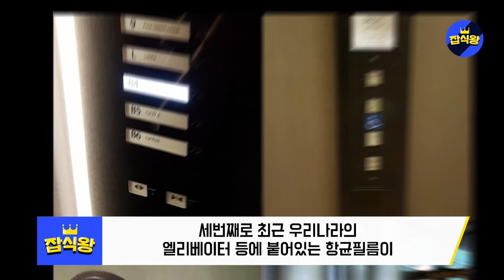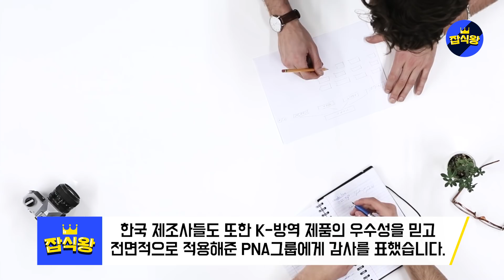한국 때문에 태국인들이 눈물 폭발한 이유 TOP3 / 이런 상황은 처음보는듯, 한국 도대체 어디가 끝인가 [잡식왕]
태국의 대응에 한국의 도움이 큰 작용을 했다고 하는데요.
어떤 부분에서 태국이 한국에게 도움을 받았는지 한번 알아보겠습니다.

첫번째, 진단 검사장비 입니다.
전세계 많은 나라들이 드라이브 스루, 워크 스루를 포함한 많은 검사방식을 한국을 본받아 사용하고 있는데요.
15일 특허청에 따르면 한국형 워크스루 장비는 범정부 지원 이후 ‘K-워크스루’ 브랜드를 달고 태국, 러시아 등 9개국에 300대 이상 수출되고 있습니다.
K-워크스루는 화학·전자에너지 분야 필수 장비인 글러브 박스(glove box) 생산 국내 1위인 고려기연과 안여현 부산 남구 보건소 의무사무관이 함께 착안해 개발해 특허를 출원한 장비 입니다.
이 장비 전체 수출 물량의 10%정도를 태국에 수출했는데, 관계자의 설명에 따르면 드라이브 스루 방법도 있지만 개도국인 태국에서는 “한국산 워크스루 제품이
태국의 위기를 극복하는 데 더 큰 일조를 했고 어떻게 이런 아이디어를 생각했냐"며 놀랍다고 말했습니다.
이 장비를 개발한 고려기연은 6개국에 42대의 장비가 수출해 총 31만달러의 수출을 창출했고, 양지병원은 해외 각지의 요청에 따라 현지에서 장비를 자체적으로 생산해 사용할 수 있도록 워크스루 기술 노하우를 6개국 9개 기관에 전수했습니다.
이 모든것이 '브랜드K'의 이름으로 진행되고 있습니다.

두번째로 KF 마스크 입니다.
"한국인들에게 감사드리고 마스크를 잘 사용하겠습니다."
태국의 6·25 참전용사들이 한국 정부가 제공한 마스크에 감사의 뜻을 표했습니다.
15일 태국 방콕의 한국 대사관에서는 6·25 참전용사 및 보훈단체 등을 위한 KF마스크 4만장 전달식이 열렸습니다.
6·25전쟁 70주년 사업추진위원회가 당시의 희생과 공헌에 감사의 마음을 전하고자 마스크 100만장을 22개국의 참전용사들에게 배포하기로 한 데 따른 행사입니다.
태국의 룩폰 보훈차장은 "한국산 마스크를 잠깐 써보니까 너무 좋아서 이전에 쓰던 마스크를 벗고 쓰고 있다"며 호평하고 "보훈병원 등에서도 잘 쓸 수 있도록 하겠다"며 감사의 뜻을 표했습니다.
태국은 6·25 전쟁 발발 후 미국에 이어 두 번째로, 아시아에서는 첫 번째로 참전했습니다.
이번 전달식으로 참전용사들은 가족당 마스크 50장씩을 받게 되는데요.
전달식에 참석한 이들은 한국어로 거듭 '감사합니다'라고 표현하며 한국에 고마움을 나타냈습니다.

세번째로 최근 우리나라의 엘리베이터 등에 붙어있는 항균필름이
태국의 방역에서 빛을 발하고 있습니다.
태국의 방역 전문 기업인 ‘PNA’와 함께 하고 있는 한국의 클린씨유, 프라임 솔루션, YH 바이오에서 공동 개발한 '항균 필름’이 그 주인공입니다.
태국의 특성상 관광산업이 경제의 큰 부분을 차지하고 있는데 그동안 한달이 넘도록 입국금지를 하면서 경제에 큰 타격을 입었습니다.
이제 관광객의 입국 해제도 염두해 두어야 하는 상황인데요.
이렇게 유동인구들이 많아 질 수밖에 없는곳에 항균 필름은 필수아이템으로 자리잡고 있습니다.
PNA그룹은 태국 국민들을 안전하게 보호하는 것을 기업의 미션으로 설정하고 최선을 다하고 있습니다.
특히나 PNA그룹은 한국의 우수한 항균 필름을 공수해 태국 정부에게 많은 양을 기증하여 방역에서 소외된 부분이 발생하지 않도록 돕고 있으며,
국민들이 손쉽게 제품을 구입할 수 있도록 하기 위해 다양한 유통 채널들에 공급하여 만반의 준비를 하고 있습니다.
이런 상황에 PNA그룹은 한국 제조사들에게 큰 도움이 되었다며 감사를 표했
한국 제조사들도 또한 K-방역 제품의 우수성을 믿고 전면적으로 적용해준 PNA그룹에게 감사를 표했습니다.
해당 관계자는 “양국의 기업들이 뜻을 모아 위험으로부터
각국 국민들의 안전을 지켜나가는 새로운 협력의 틀이 마련된 것”이라며
“향후 양국간의 협력을 통해 국민들을 안전하게 지키는데 최선을 다 할 것”이라고 밝혔습니다.
계속해서 한국에 대한 해외의 관심이 증가하고 있습니다.
진단키트·워크스루·KF마스크·항균필름 등 K-방역 기자재가 세계로 진출해 수많은 생명을 구하는데 기여할 수 있기를 바래보겠습니다.